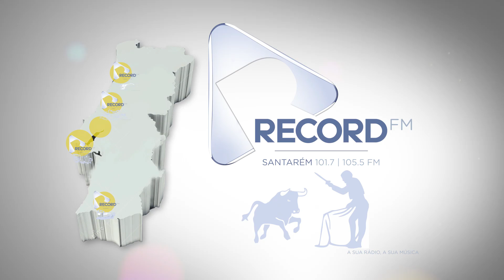Leonardo em Lisboa com apoio da Record FM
Record Fm Lisboa esteve no Coliseu dos recreios no concerto de Leonardo.